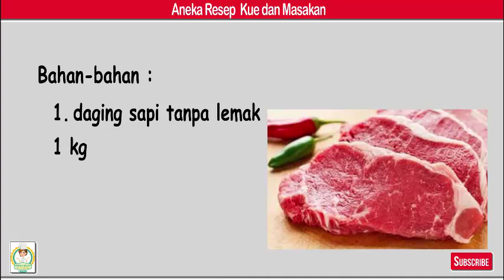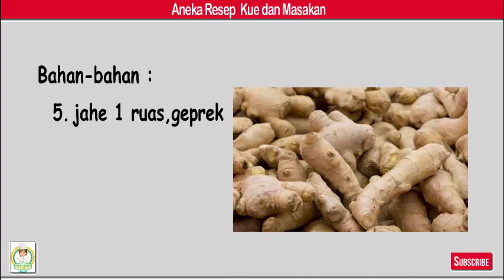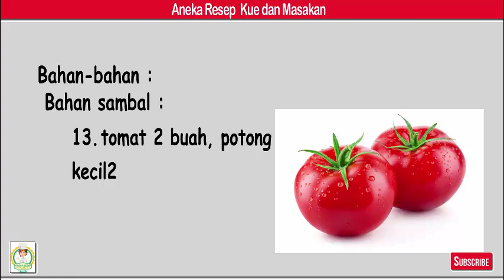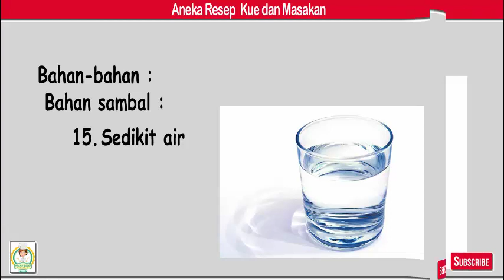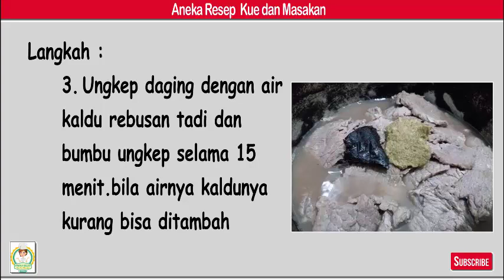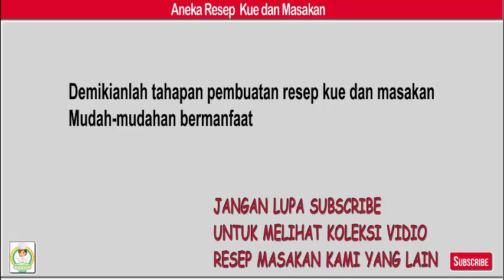Dendeng Balado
Bahan-bahan
1. daging sapi tanpa lemak 1 kg
2. Secukupnya air untuk merebus
3. daun jeruk 3 lembar
4. daun salam 3 lembar
5. jahe 1 ruas,geprek
6. garam 1 sdm

Bumbu ungkep:
7. bawang putih 5 siung, haluskan
8. ketumbar bubuk 1/2 sdt
9. garam 1 sdt
10. asam jawa 1 sdm

Bahan sambal:
11. bawang merah 8 butir
12. cabe kriting 100 gram
13. tomat 2 buah, potong kecil2
14. jeruk nipis 1 buah (aku ganti 1/2 buah lemon)
15. Sedikit air
16. minyak 4 sdm untuk menumis

Langkah
1. Cuci daging.potong tipis2.aku potong 1cm.Rebus daging dengan air secukupnya,daun jeruk,daun salam,jahe dan garam selama 30 menit
2. Angkat daging lalu geprek pake ulekan
3. Ungkep daging dengan air kaldu rebusan tadi dan bumbu ungkep selama 15 menit.bila airnya kaldunya kurang bisa ditambah
4. Goreng daging hingga warnanya gelap.angkat dan tiriskan
5. Uleg bawang merah,cabe,garam dan gula pasir.potong2 tomat
6. Panaskan minyak.masukan bumbu uleg dan tomat.aduk rata.tambahkan sedikit air.masak hingga harum dan air menyusut.tambahkan perasan lemon.aduk rata
7. Masukan daging yang sudah digoreng.aduk rata.bila pake royco silahkan bubuhkan secukupnya
8. Angkat dan sajikan